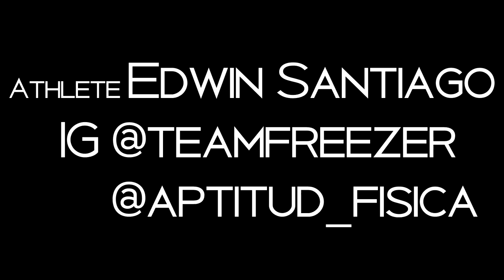Obese To Fit (Team Freezer Workout) Motivation Video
Athlete Name --- Edwin Santiago
Instagram --- @teamfreezer    Instagram --- @aptitud_fisica

Edited By Vicente Bayron (Chenton)

SONG BY NEFEX